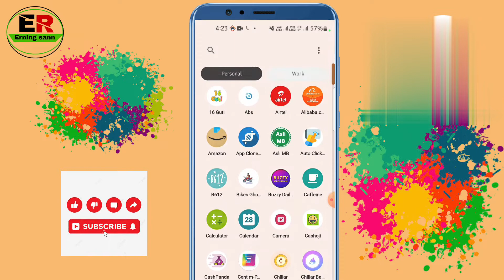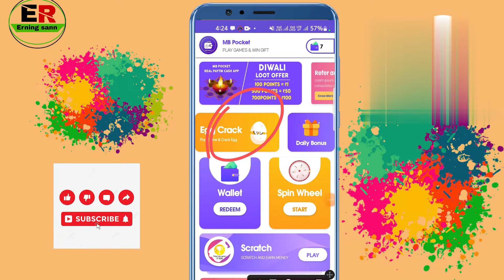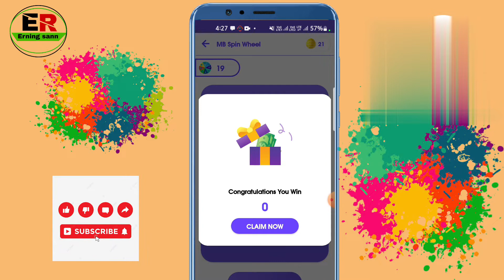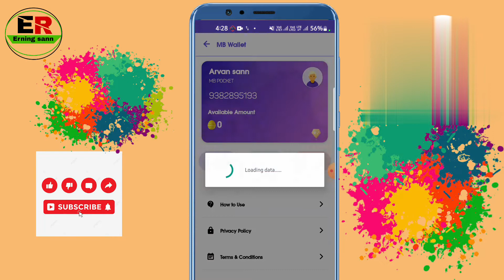✅↗️Mini Redeem RS.1/Best Self earning app 2022.Today New app free patyam cash RS.99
YOUR SEARCH RELETED_:
(1 Earn daily rewards app
(2 Earn daily rewards app Scretch & Win
(3 New earning app 2022
(4 Patyam cash earning app
(5 Free patyam cash
Patyam cash
New earning app
Free patyam cash
Best patyam cash earning app
Best self earning app
Best self earning app for patyam
Best self earning app for android
Instant patyam cash earning app
Patyam
Cash
  Earning
Apps
Earning app
Earning app
Earning app
Earning app patyam cash
New earning app2022
Paytm earning app proof
New
Patyam

0:00Patyam cash earning app
0:20 Earn patyam cash
0:40 Patyam earning app
01:50 Free patyam cash
05:00 Patyam money earning app
05:50 Earning cash online
06:10 Best Paytm cash earning earn money playing game online play and win cash

 ✅Your Queries -:

 Best  self earningapp for Android
Self earning app for Android
Your top serches-:
PaytmCash earning app
Best Paytm cash earning game
Play game and earn money Paytm
Earn money app
Paytm games
Real money earning game
Play game and earn money
Money online
Refer an earna app 2021
New patyam cash earning app
Online earning app 2022
Free patyam cash earning app
Earn money for home
Make money for home
Online refar &Earn app
MLM plan app

Mb pocket app full hack Mb pocket app full script Mb pocket app unlimited coin tricks Mb pocket app se Paisa kamawo#Free patyam cash ab pocket
Patyam cash#Earning app#Free patyam cash#Online earning money Top app#Best app#Earning patyam cash Earn money patyam#
Patyam earning money 💸💰

1.Ear रे  1000 Daily Paytm cash playing game
2. Easy way to earning money online 2021 games
3. How to make money online 2022
4. Best earning app for Android 2022
5. Best earning app 2022
6. Best Paytm cash earning app
7. Paytm cash kaise kamae
8. Earn patyam cash
9.Play games & earn patyam cash money online
10. Game khelkar Paisa kayse kayeme

✅The advertisement promotion mentioned in the video is not for the people gujrat, Tamilnadu, Andra Pradesh, Telengana, Meghalaya,Assam,Sikkim and Odisha. Please do not click dawnload any promotion if you are from the states mentioned herein.